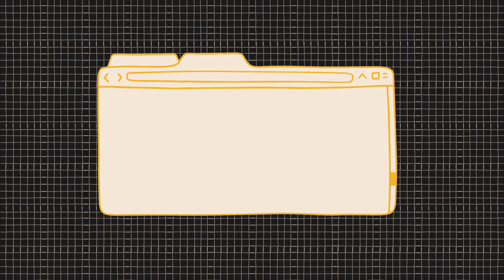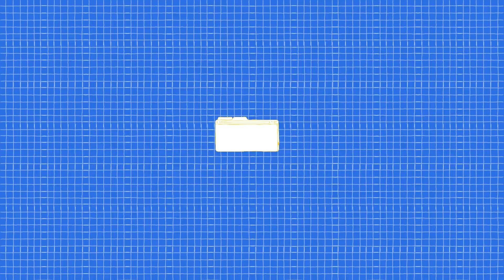Labrador Retriever Dog Breed: All the Information You Need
Discover everything you need to know about the Labrador Retriever, one of the most beloved dog breeds in the world. From its history and temperament, to training tips and common health concerns, this video will provide you with a comprehensive guide to this lovable breed. Whether you're a current owner or considering adding a Labrador Retriever to your family, this video will provide you with all the information you need to ensure a happy and healthy life for your furry friend.

And don't forget to use the hashtags dogtraining dogtrainer doglovers lovepets when sharing your own training journey!